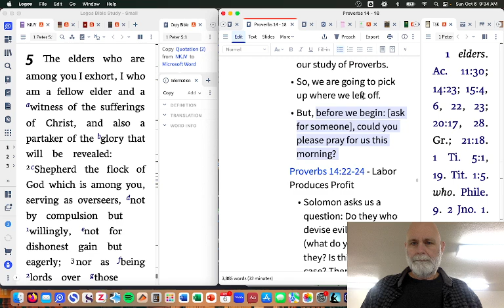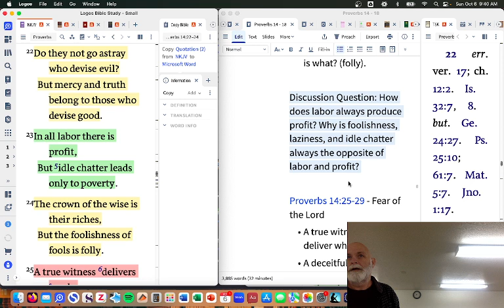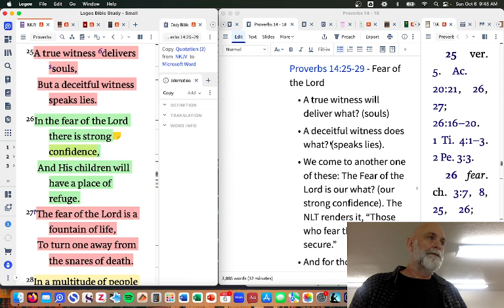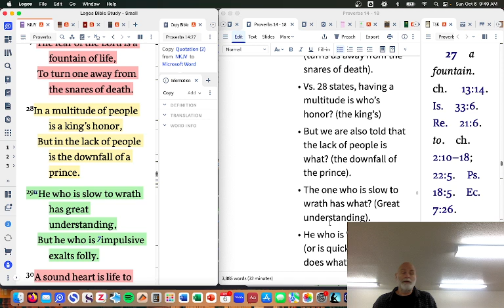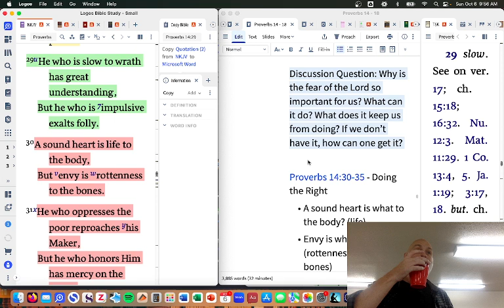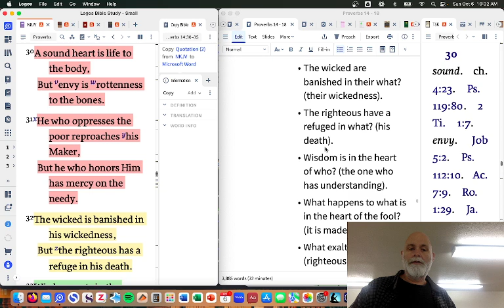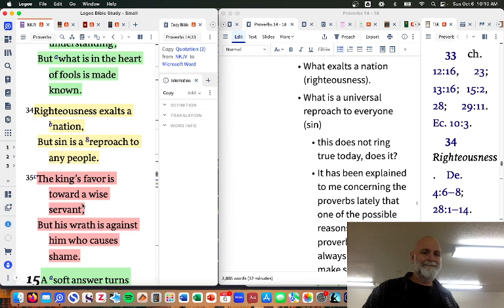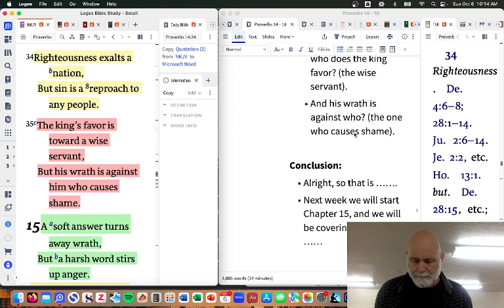Proverbs Course - Proverbs 14:22-35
We went through the book of Proverbs during our Sunday School class.